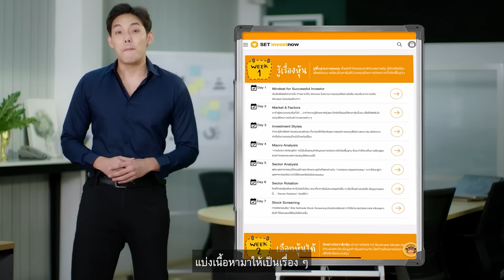21-Day Challenge เทรด หุ้น เป็น Season 2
อยากเลือกหุ้นได้ เทรด หุ้น เป็น จัดหนักจัดเต็มกับแคมเปญ "21-Day Challenge" Season 2!!

กลับมาแล้วกับภารกิจท้าทายตัวเอง ให้คุณ "เลือกหุ้นได้ เทรด หุ้น เป็น" เพื่อเสริมสร้าง “นิสัยการลงทุนที่ดี”
เรียนรู้ง่าย ๆ ผ่าน Playbook คลิก!!

และต้องไม่พลาด Live สดทุกสัปดาห์ สอบถามกูรูตัวจริง พร้อมแนะนำการใช้เครื่องมือต่าง ๆ

ทั้งหมดนี้ ฟรี!! ไม่มีค่าใช้จ่าย

🔸 Week ที่ 1 รู้เรื่องหุ้น – เริ่มต้นอย่างมั่นใจด้วย เนื้อหาพื้นฐานการลงทุน ครบ จบทุกประเด็น
🔸 Week ที่ 2 เลือกหุ้นได้ - วิเคราะห์หุ้นอย่างมีหลักการ ลดความเสี่ยง เพิ่มโอกาสประสบความสำเร็จในการลงทุน
🔸 Week ที่ 3 เทรดหุ้นเป็น - วางกลยุทธ์และบริหารพอร์ตหุ้น ด้วยเครื่องมือช่วยวิเคราะห์ และเทคนิคการเทรดหุ้นฉบับมือโปร

- ลงทะเบียน 15 มิ.ย. – 31 ส.ค. 66
- เริ่มทำภารกิจ 1 ก.ค. - 31 ส.ค. 66
- ลุ้นรับรางวัลมากมาย!! ผู้สมัครเข้าร่วมแคมเปญ และรับชม Live 500 คนแรก รับสิทธิเข้าใช้งาน SETSMART 1 เดือน พร้อมรับสิทธิเข้าใช้งาน Maruey e-Library 1 ปี และบัตรเยี่ยมชม INVESTORY รวมมูลค่า 450 บาท
- พิเศษ! ผู้ที่ร่วมกิจกรรมใน Live มีสิทธิ์ลุ้นรับ e-Voucher 500 บาท จำนวน 5 รางวัล/สัปดาห์

ร่วมทำภารกิจท้าทายตัวเองเพื่อเป็นนักลงทุนคุณภาพไปพร้อม ๆ กัน ในแคมเปญ "21-Day Challenge" ให้คุณ "เลือกหุ้นได้ เทรด หุ้น เป็น"

**ขั้นตอนและเงื่อนไขการได้รับรางวัลเป็นไปตามที่ตลาดหลักทรัพย์แห่งประเทศไทยกำหนด